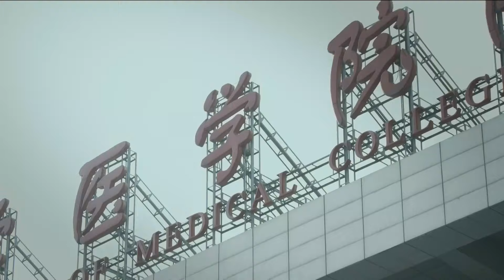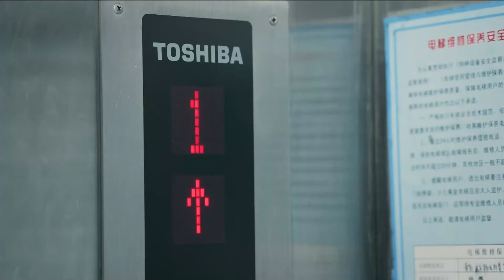ĐIỆP VIÊN X - Tập 8 | Cận Đông & Ngô Cẩn Ngôn | Màn "ghép đôi" đặc sắc nhất dòng phim hành động TQ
►Diễn viên: Cận Đông, Ngô Cẩn Ngôn